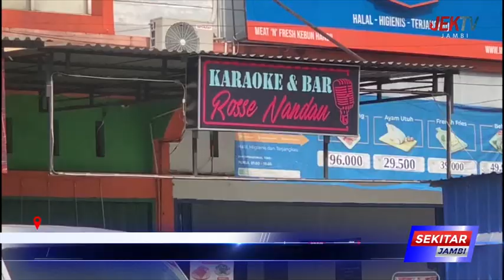AKTIVITAS HIBURAN MALAM DITUTUP 3 HARI JELANG RAMADAN